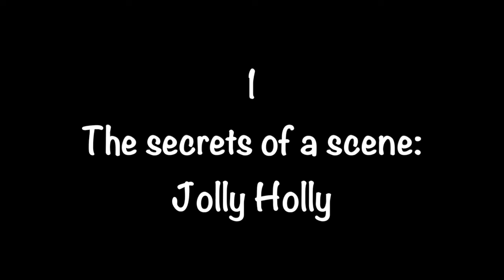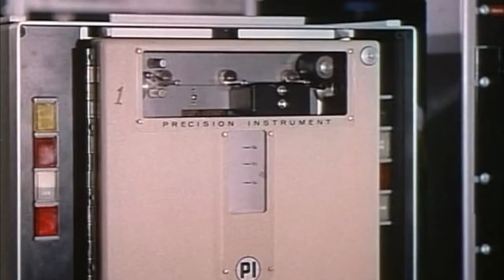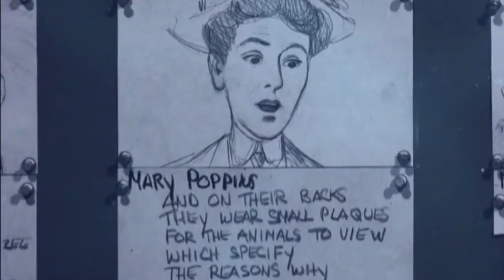The Secrets Of Mary Poppins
Including two documentaries telling the secrets of making a scene ("Jolly Holly" and "Step In Time"), the short documentary "The Movie Magic Of 'Mary Poppins'", and Dick Van Dyke's make up test.